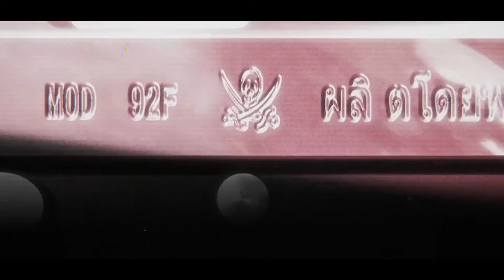VERMOVTH ＥＸＯＤＵＳ VgxNH09BvpA 1080p